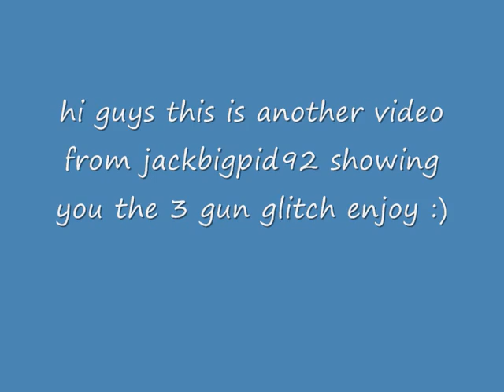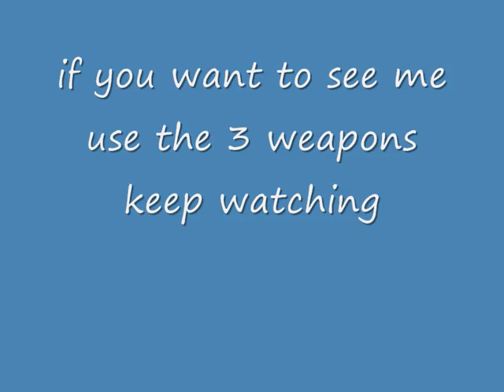cod 5 glitch 3 weapons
how to get 3 weapons on nazi zombies new map